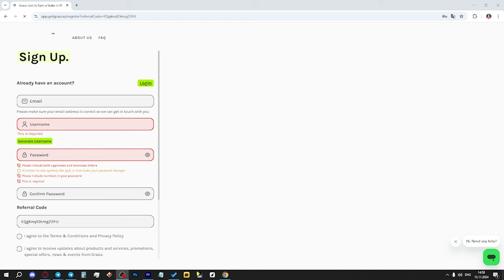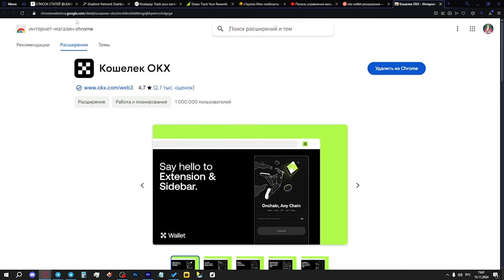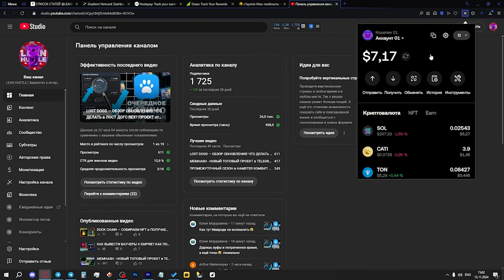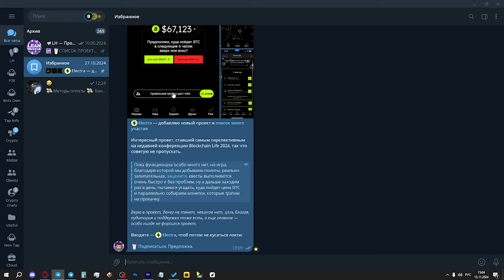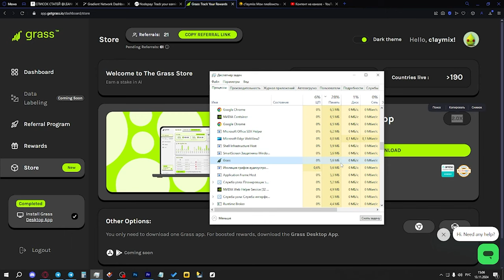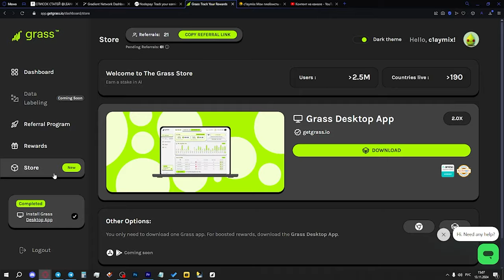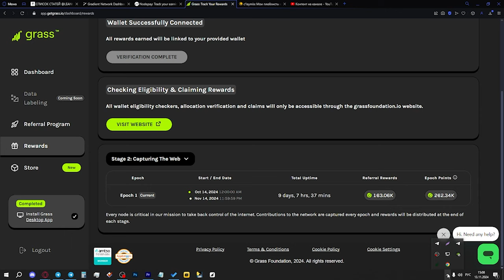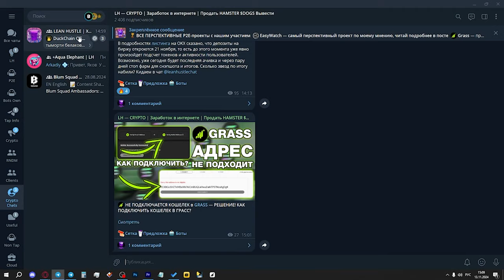GRASS — ПОЛНЫЙ ГАЙД по ЗАРАБОТКУ! КАК ЗАРАБОТАТЬ на ГРАСС в 2025? АИРДРОП $GRASS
В этом ролике я попытался максимально подробно объяснить, как заработать на проекте GRASS, который предполагает фарм поинтов с вашего персонального компьютера. Все необходимые ссылки сверху.